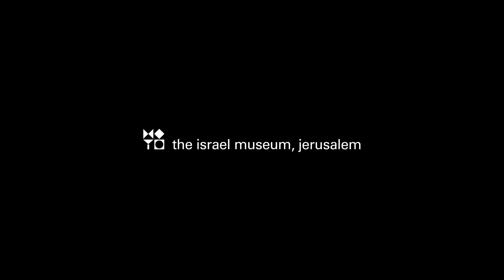Live Salon Teaser: Women's Resistance Through the Lens of Mythology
With Yvonne Fleitman and Flor Garduño.
Join us tomorrow! Wednesday, August 25